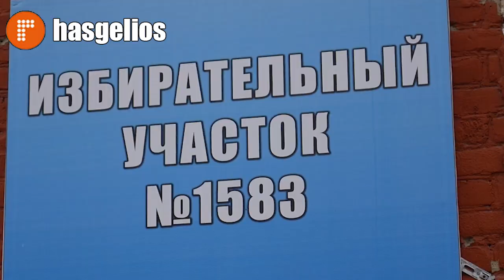В Хасавюрте в преддверии выборов провели обучающий семинар общественных наблюдателей